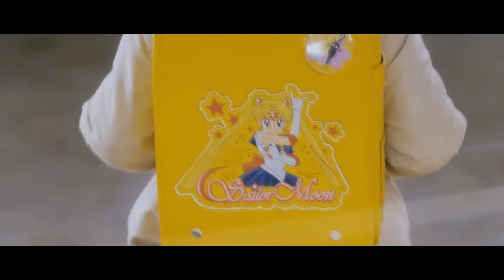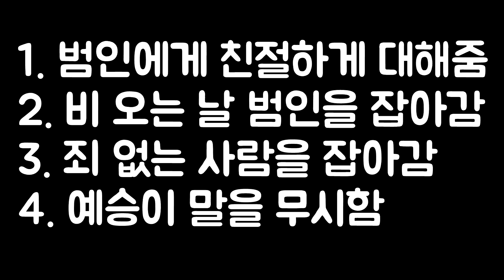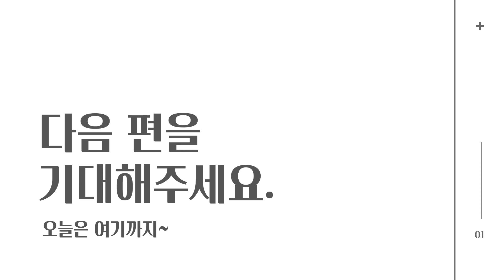영화퀴즈 7번 방의 선물 1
7번방의 선물 영화를 편집해서 초등학생용 퀴즈를 만들었어요~
약간 폭력적인 장면이 나오긴 해요
쉬는시간이나 짜투리 시간에 킬링타임용으로 만들었어요.